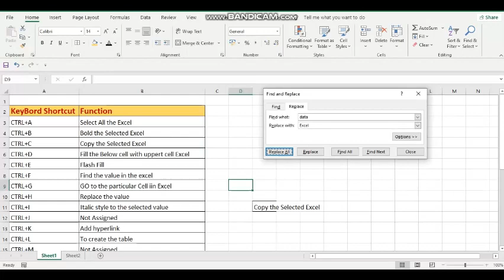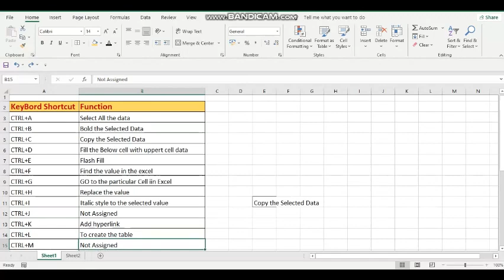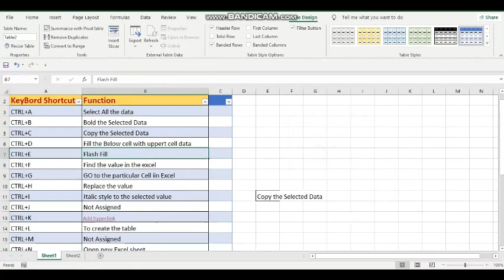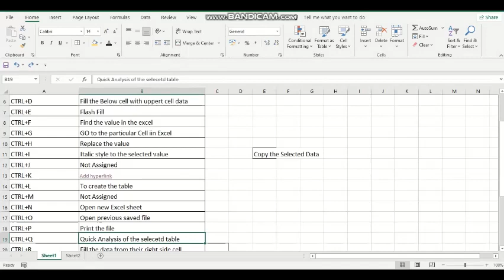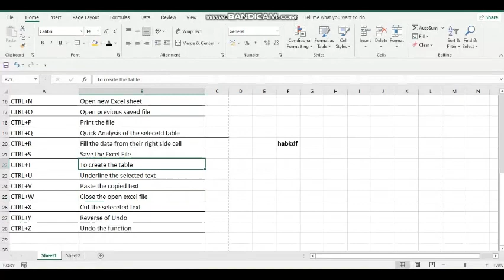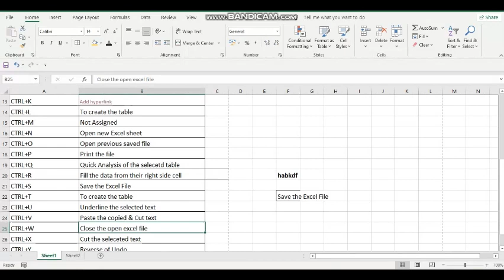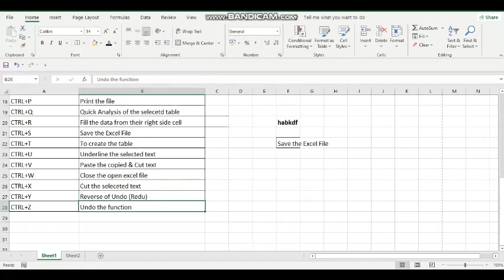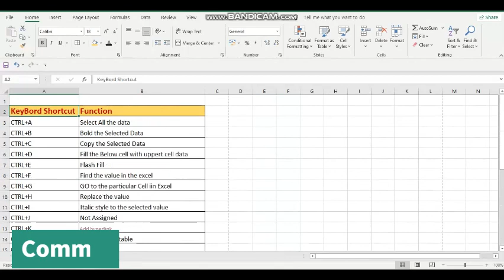Excel Shortcut Keys | Most Useful Shortcut keys in Excel | Best Excel shortcut | Top Excel Shortcut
Learn all ms excel shortcut keys from A to Z, all Microsoft Excel shortcut keys a to z in Hindi. It is a Microsoft Excel Keyboard shortcut key ms excel training Hindi Tutorial to Learn Excel for Beginners. Applicable for all the versions of Microsoft Excel like 2003, 2007, 2010, 2013, and 2016. Useful for all competition exams and computer exams such as RSCIT, CCC, O level, and BCA Computer Science. Learn Microsoft Shortcut Tricks and Tips used in office work. Excel in Most Important software of MS Office Package used for office automation system. Excel is used to perform all arithmetic and logical calculation.
This will be helpful for your daily use of Excel, Top excel shortcut keys asked in interviews for job.

Learn Excel shortcut with example. Easy for beginners and most useful for a guy with computer knowledge.